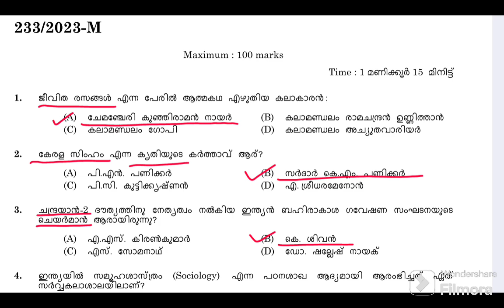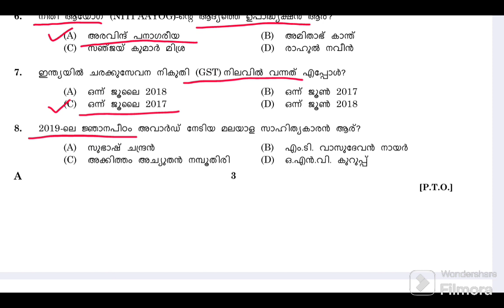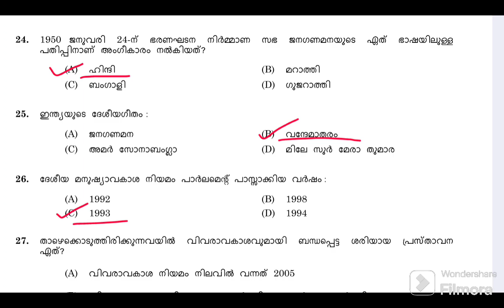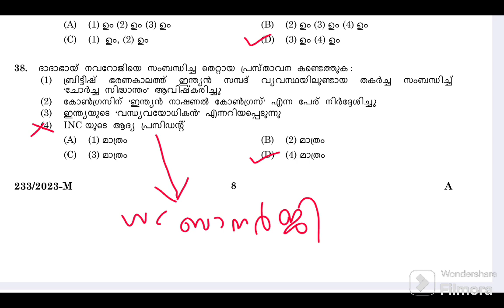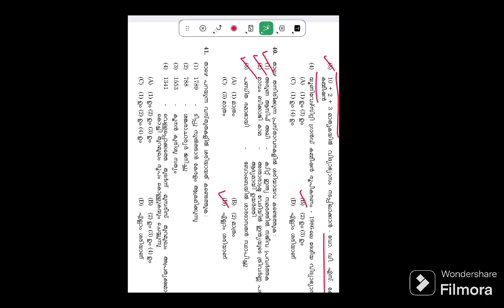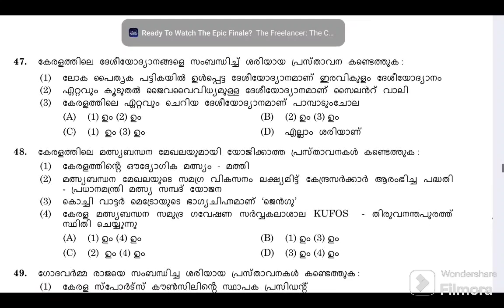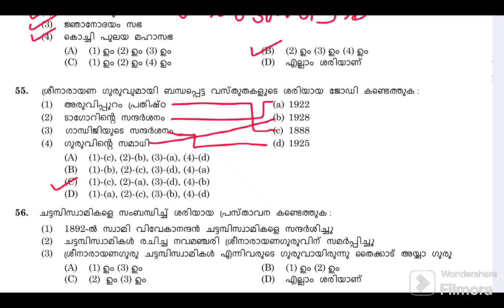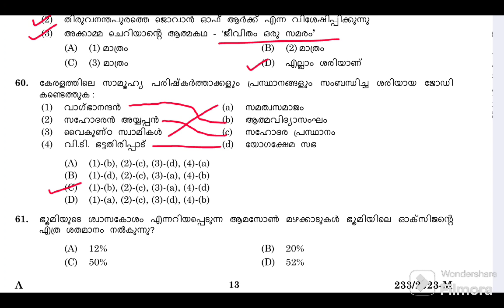ഖാദി ബോർഡ് LDC പരീക്ഷയിൽ ചോദിച്ച ചോദ്യങ്ങളും ഉത്തരങ്ങളും ♥️♥️